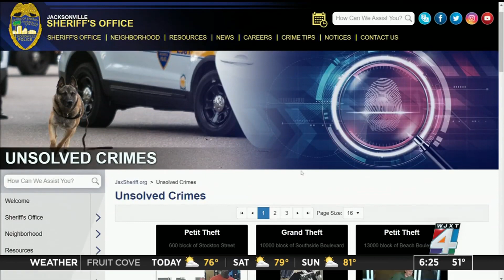Wheel of Justice - 02.09.2024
Every week, we collaborate with News4Jax for the Wheel of Justice. Working together we aim to take wanted fugitives off of our streets.
Watch this week's episode to see if you may know any of the wanted suspects.

If you recognize Russell Madison who is wanted for ‘Sale, Manufacture, or Delivery of Fentanyl,’ or any of those pictured, contact JSO at or

You may also remain anonymous by calling Crime Stoppers at 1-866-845-TIPS and be eligible for a reward of up to $3,000.

To visit our Unsolved Crimes page click the link in our bio!!